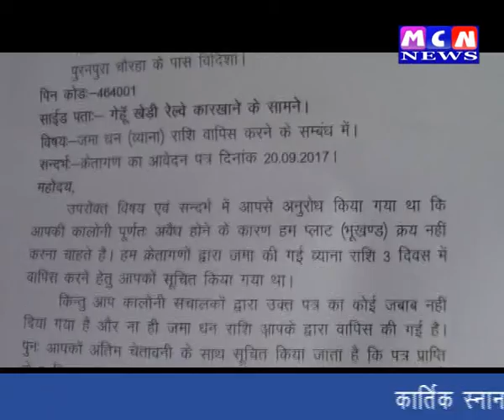गैवखेडी रेलवे कारखाने के पास गणेश वाटिका कालोनी के सपने